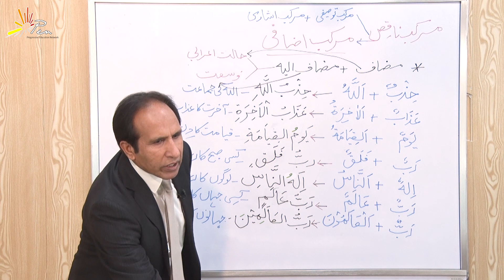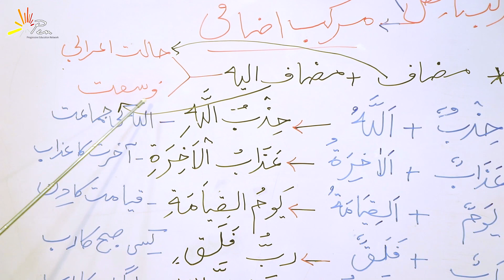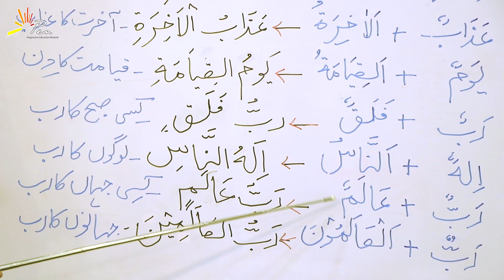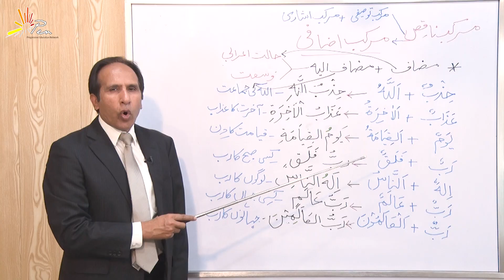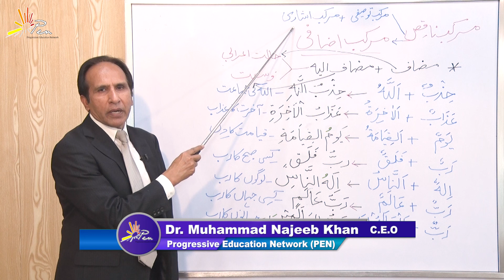Bab-ul-Quran | Lesson#22 | Morakkib -e-Izafai | Muzaf + Muzaf Elihay (مرکب اضافی ) مضاف + مضافِ الیہ